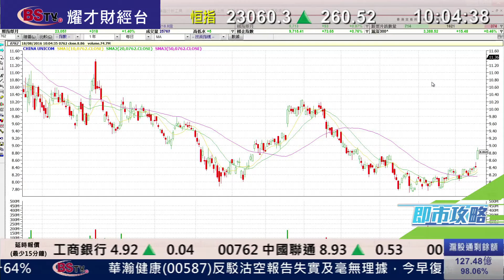耀才財經台 即市攻略 李岸杰 黃偉豪－聯通(0762)首季純利增64%，扭虧為盈勝預期